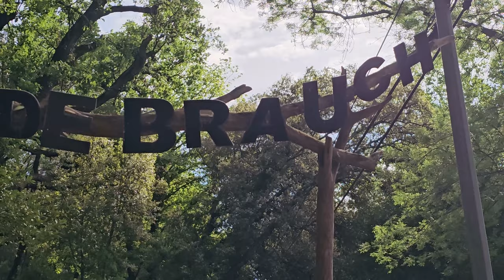Semi Marathon La Provence Verte